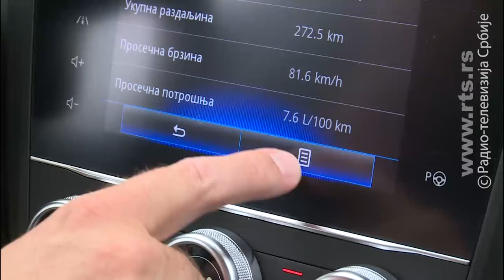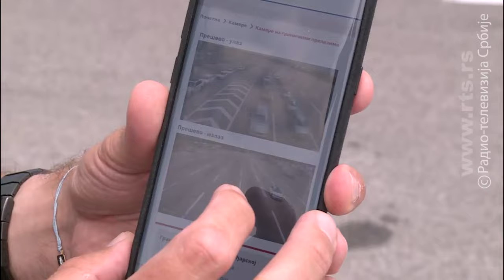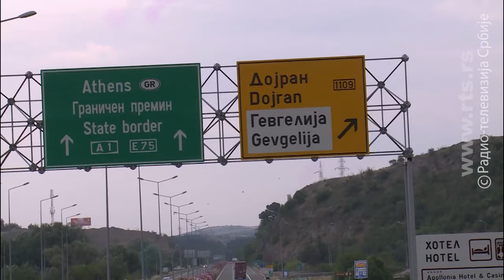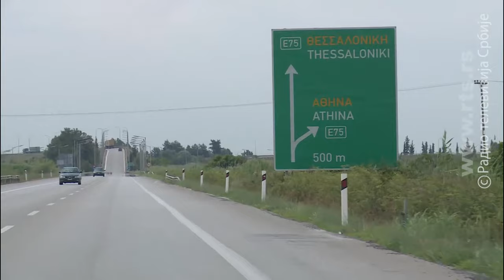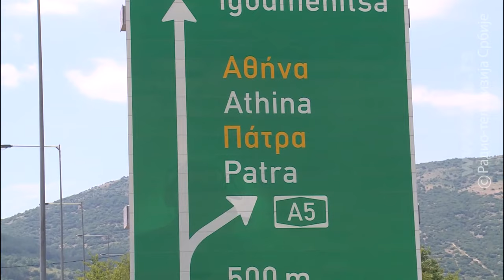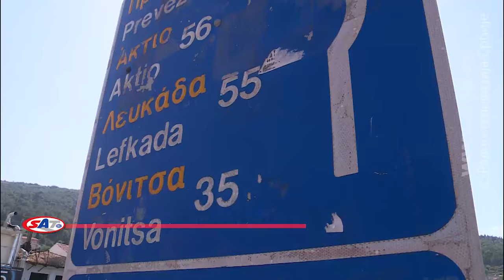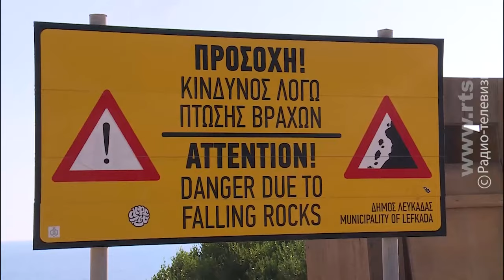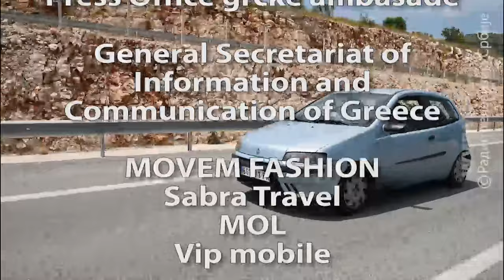SAT: Patrola do Lefkade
Ekipa emisije SAT i dalje je na točkovima: pokazuju put do jednog od najlepših grčkih ostrva, Lefkade. Po oprobanom sistemu kilometar po kilometar videćete sve detalje ovog puta.
Posebnost ove emisije je u tome što pokazuju i dva alternativna pravca. Ukoliko je velika gužva na graničnom prelazu Evzoni, saznaćete kako malo dužim putem da uđete u Grčku preko Dojrana. Takođe, otkrivaju i novi pravac sa jonskog auto-puta prema Lefkadi.
Naravno, pokazuju i neke od najlepših plaža, kao i šta sve možete doživeti i videti u unutrašnjosti ostrva.